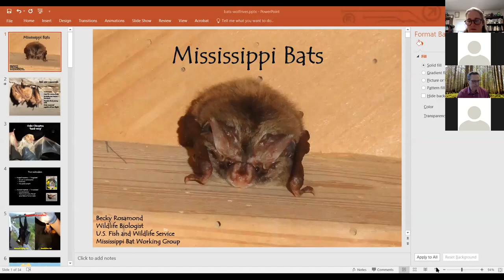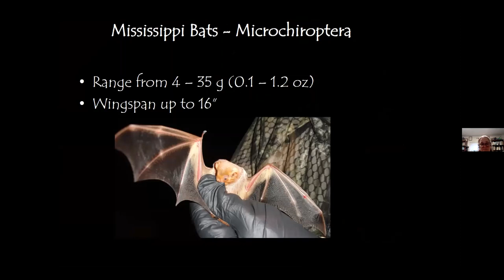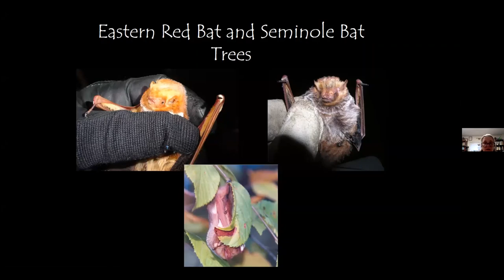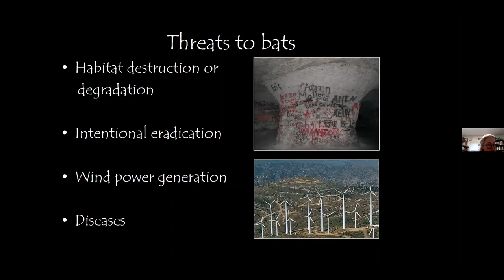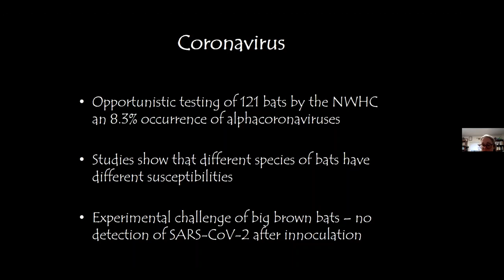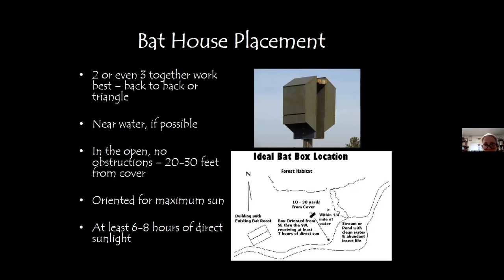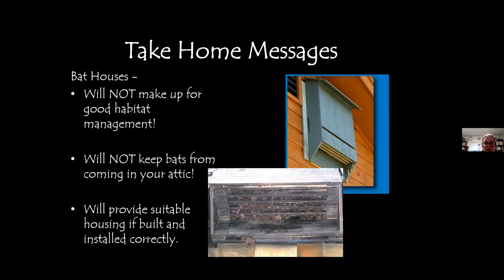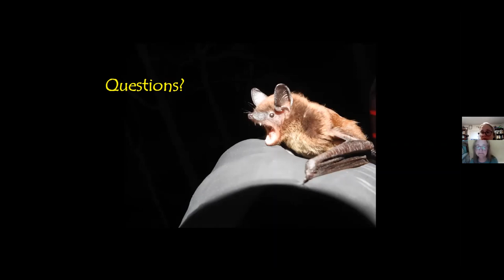"Bats of the Southeast" with Becky Rosamond